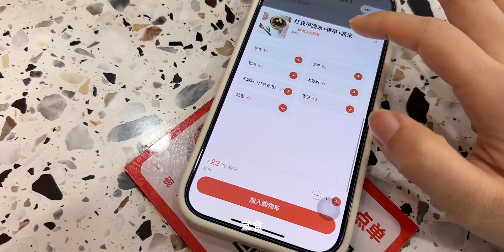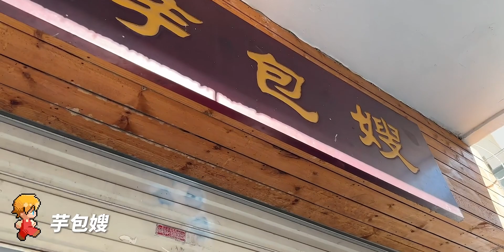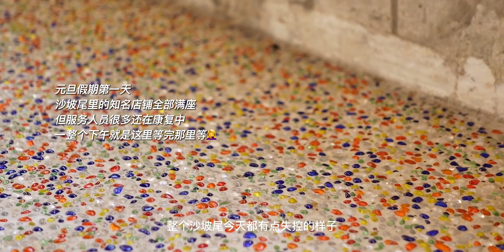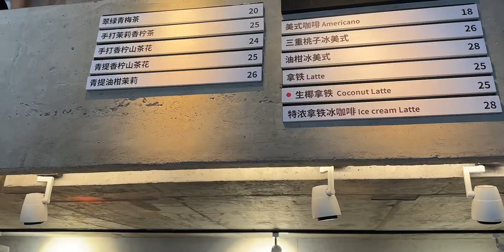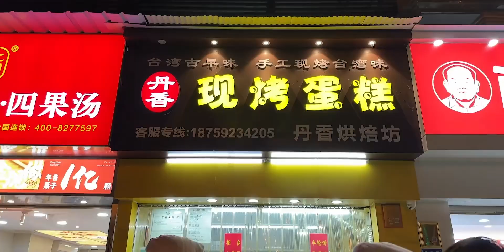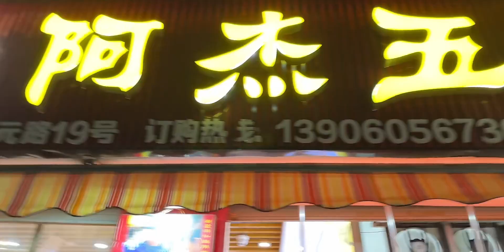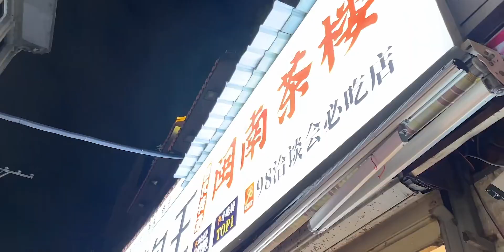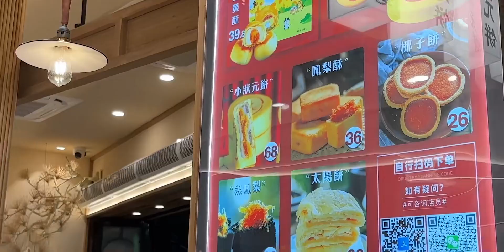「厦门vlog」把我和芋泥锁死！！厦门网红芋泥店全打卡｜丹香烘焙坊｜芋包嫂｜八市 芋泥香酥鸭｜凉房 芋泥宝石｜暮雪亭｜阿吉仔伴手礼｜阿杰五香｜沙坡尾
美好生活日常记录,探店,美食,厦门,旅游攻略,福建,Vlog,芋泥,新年快乐，好久不见！